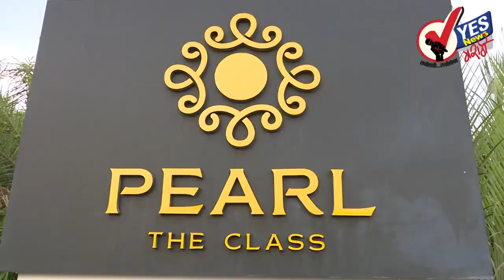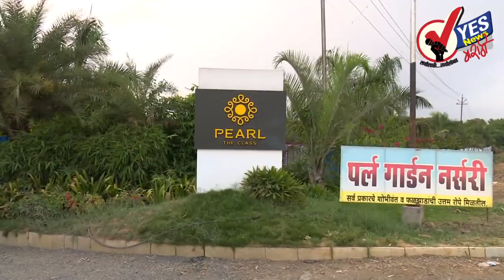पद्मशाली ज्ञाती संस्थेच्या अध्यक्षपदावरुन कोठे-फलमारी आमने-सामने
सोलापूर,दि. 25   पद्मशाली ज्ञाती संस्थेच्या इतिहासात कधी नव्हे ते अध्यक्षपदावर दोन व्यक्तींची निवड झाल्याचे चित्र रविवारी पहायला मिळालंय.
संस्थेच्या ६६ व्या वार्षिक सभेत अध्यक्षपदासाठी चौघा पंचांनी महेश कोठे यांचा हात उंचावला तर कार्यकर्त्यांनी अध्यक्षपदाचा हार सुरेश फलमारी यांच्या गळ्यात टाकाला. या गोंधळात त्यामुळे नेमका अध्यक्ष कोण? हा प्रश्न सर्वांनाचं पडला आहे. या घडामोडींनी संस्थेवर समांतर विश्वस्त मंडळ अस्तित्वात येणार आणि त्याचा वाद धर्मादाय उपायुक्तांकडे जाणार आहे. मार्कंडेय मंदिरात सभा झाली.यावेळी अध्यक्षपदासाठी विद्यमान अध्यक्ष महेश कोठे आणि सरचिटणीस सुरेश फलमारी यांच्यात जोरदार रस्सीखेच झाली.सभेने पंच म्हणून पूर्वभागातील ज्येष्ठ नेते सत्यनारायण बोल्ली, पुरुषोत्तम उडता, मल्लिकार्जुन कमटम,अॅड.श्रीनिवास क्यातम व नागनाथ मादगुंडी यांची निवड केली.मात्र कोठे, फलमारी यांच्यात चढाओढीचं राजकारण झालं.बोल्ली यांनी फलमारी यांच्या नावाचा आग्रह धरला. तर उर्वरित पंचांनी कोठे यांच्या नावाला पसंती देत, पुढील विधानसभा निवडणूक होईपर्यंत त्यांनाच संधी देण्याची सूचना सभेपुढे आली.तरी परंतु फलमारी आणि माजी सरचिटणीस अशोक इंदापुरे यांनी तो पंचांचा  निर्णय अमान्य केला. तितक्यात फलमारी समर्थक कार्यकर्त्यांनी अध्यक्ष म्हणून सुरेश फलमारी यांचा सत्कार केला.या स्वयंघोषित निवडींपूर्वी सभागृहातली ही वादळी चर्चा बघा..